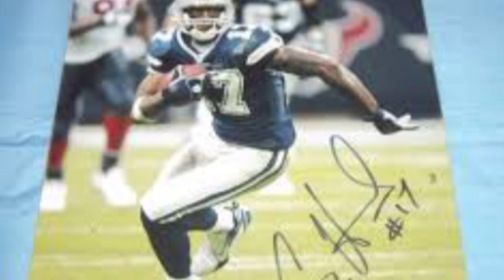Sam Hurd Story | Former NFL 🏈 Player Turned COCAINE KINGPIN